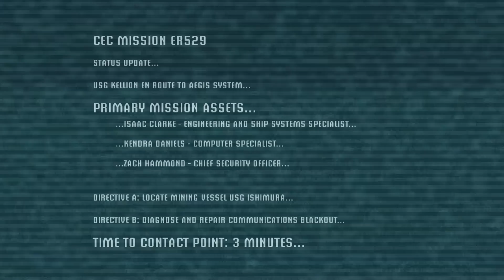Dead Space Part 1 - New Arrivals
Part 1 of Dead Space.

My Setup.

Consoles
Xbox 360
Xbox One
Playstation 3
Playstation 4

PC specs

Intel core i7 5930k (6-cores, 15MB Cache)
1500 Watt Power Supply
32GB Quad Channel DDRr 2133 MHz RAM
Triple NVIDIA GeForce GTX 970 graphics cards (12GB total SLI Enabled)
512GB SSD